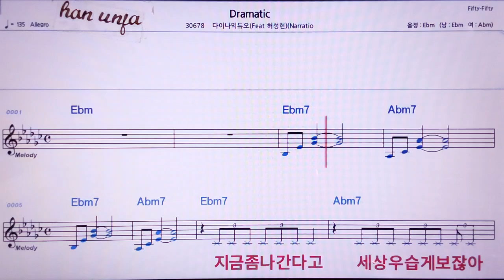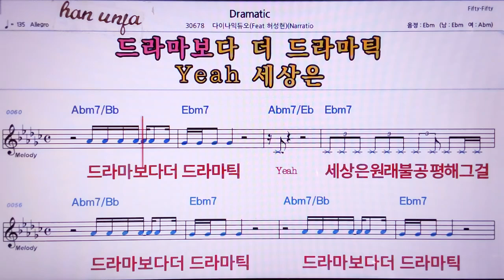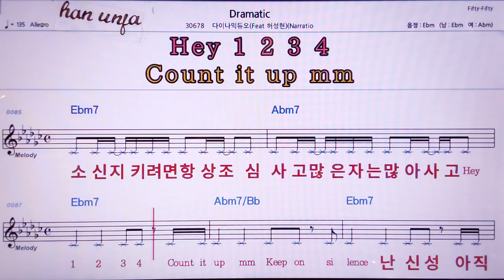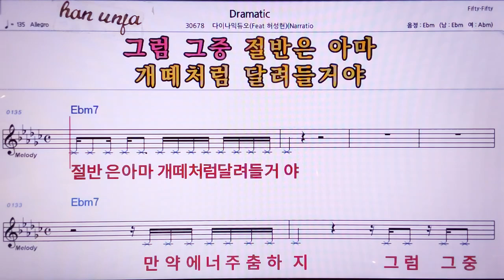💖Dramatic/허성현*다이나믹듀오 👍MR,노래방, 악보, 코드,Karaoke With Sheet Music